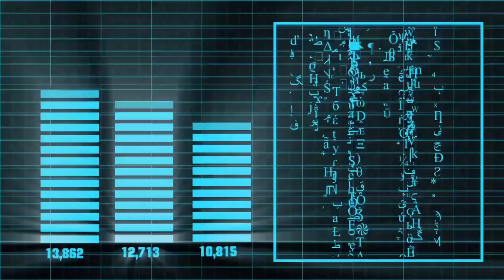¡El Telescopio James Webb Ha Descubierto Un Planeta Vecino Igual Que La Tierra!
Este último año ha estado marcado por un auge en el descubrimiento de exoplanetas gracias al Telescopio James Webb de la NASA. Son aproximadamente 5.000 exoplanetas los que el Telescopio James Webb ha descubierto hasta la fecha, en más de 3.000 sistemas planetarios diferentes. Algunos exoplanetas reclaman la existencia de vida extraterrestre, lo cual sigue atrayendo la atención de los científicos. Tal es el caso del exoplaneta Gliese 832 c, uno de los candidatos con más opciones para encontrar este tipo de vida inteligente. El Telescopio James Webb, en su misión de descubrir exoplanetas, nos brinda detalles de Gliese 832 c, considerado como una supertierra. Este exoplaneta se suma a una larga lista de exoplanetas descubiertos como wasp 96 y proxima b, entre otros.